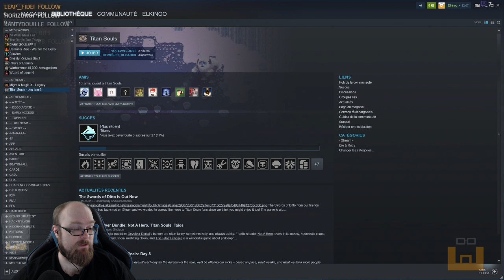Titan Souls - Episode 2